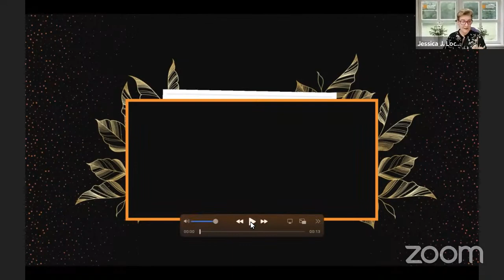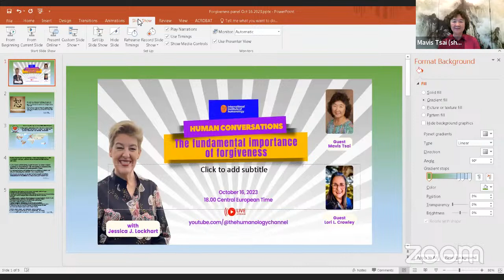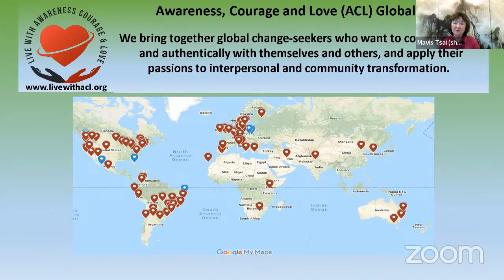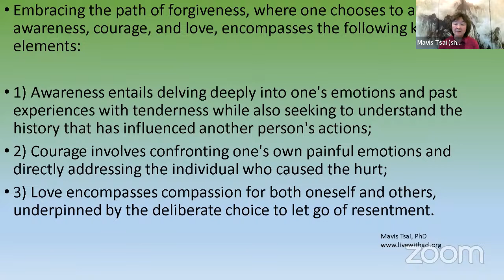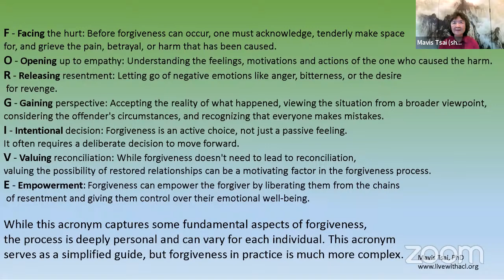THE FUNDAMENTAL IMPORTANCE OF FORGIVENESS - Human Conversations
𝗔𝗹𝘁𝗵𝗼𝘂𝗴𝗵 𝗲𝘃𝗲𝗿𝘆 𝗰𝘂𝗹𝘁𝘂𝗿𝗲 𝗶𝗻 𝘁𝗵𝗲 𝘄𝗼𝗿𝗹𝗱 𝗲𝘅𝘁𝗼𝗹𝘀 𝘁𝗵𝗲 𝘃𝗶𝗿𝘁𝘂𝗲𝘀 𝗼𝗳 𝗳𝗼𝗿𝗴𝗶𝘃𝗲𝗻𝗲𝘀𝘀, 𝗱𝗼 𝘄𝗲 𝗿𝗲𝗮𝗹𝗹𝘆 𝗸𝗻𝗼𝘄 𝗵𝗼𝘄 𝘁𝗼 𝗳𝗼𝗿𝗴𝗶𝘃𝗲?
These and many other questions and doubts will be approached during our coming edition of HUMAN CONVERSATIONS. Our three panelists will undoubtedly share knowledge and wisdom with us around this so very human topic of forgiveness:
🗣️ MAVIS TSAI - clinical psychologist and researcher (United States)
🗣️ LORI L. CROWLEY - master's in counseling psychology (United States)
🗣️ JESSICA J. LOCKHART - humanologist and author (Spain)